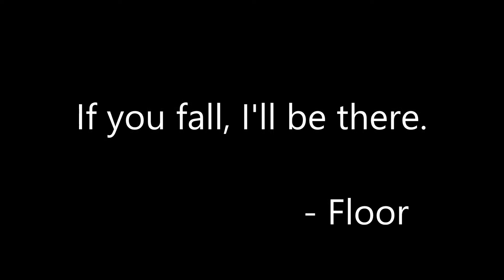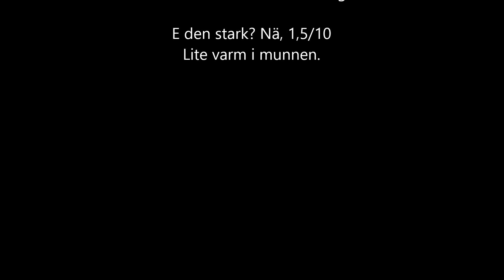Jag mot CaJohn's Oaxacan Chipotle Hot Sauce (+ bonus chili)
Tack till Grillhouse.se :)
Är inte allt som glimmar guld? Vi får se...

Tack till "Micke i Västersås" för bonus-chilin på slutet!